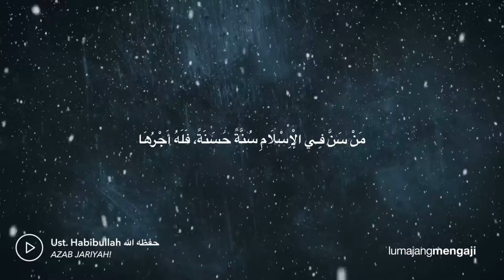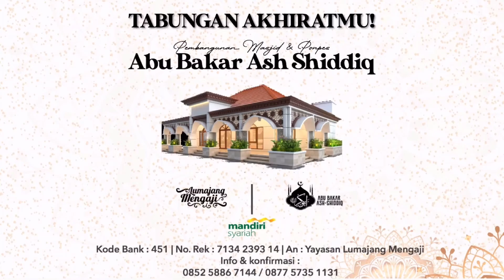Azab Jariyah ! (Audio Booster) - Ust. Habibullah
🎧 Audio Booster ( 1 Menitan)
ㅤㅤ
📜 Azab Jariyah!ㅤ
ㅤㅤ
🎤 Ust. Habibullah حفظه الله
(Mudir Ponpes Abu Bakar Ash Shiddiq Lumajang)
___ㅤㅤ
ㅤㅤ
Silahkan di save, share & followㅤㅤㅤ
Media link (cek di bio) ㅤㅤ
ㅤㅤ•••
‎بارك الله فيك